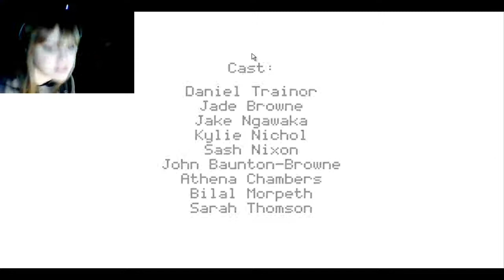I remember the rain| I'M A WOMAN IN THE MIRROR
This is a short atmospheric game about a car crash, I don't have much to say about it. I was rather astounded at the quality, and it would be awesome if there was more game!